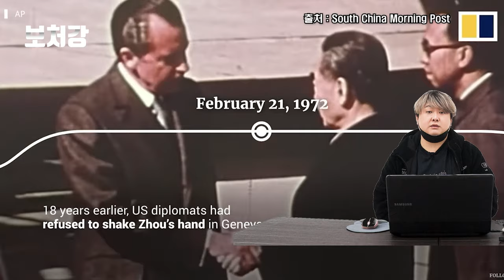전세계를 멸망시킬 수 있는 중국의 비밀병기?! - 토루 사건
영상 출처

Reagan Library

Kinolibrary

boomereye

PeriscopeFilm

AP Archive

atomicarchive

구글어스

Chineseaction 中國行動

MichaelRogge

Mauzer

Smithsonian Channel

Cyberheritage Steve Johnson

DOCUMENTARY TUBE

12 News

Starship Trooper

Nauja diena

KickFlip

HeroPoter

Bits of History

광주MBC

pin2u

김현준

替我扛起槍

YTN